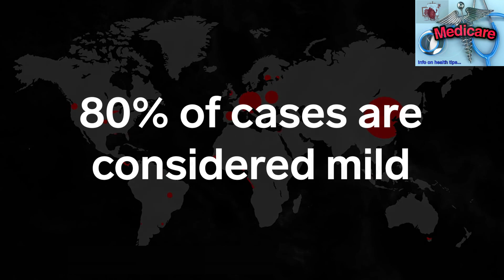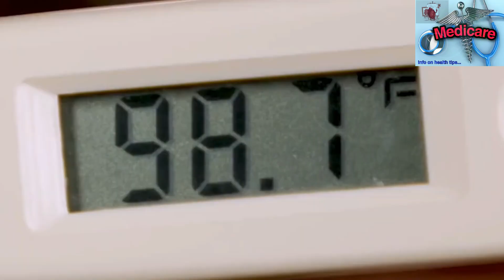How to treat mild coronavirus symptoms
Drink plenty of fluids to make sure you're keeping hydrated.

Guidelines suggest about two litres per day, but it can vary from person to person, so simply drink when you're thirsty and stop when you feel well hydrated.

You can usually use your urine colour as an indicator of hydration - if it's light yellow or fairly clear then you're well hydrated.

When it's dark yellow or amber then you need to be drinking more water.

The Sun nutritionist Amanda Ursell said: “If it’s pale and clear that’s good. If it’s dark orange and whiffy, you need to drink more.”

Avoid alcohol as this will make you more dehydrated.